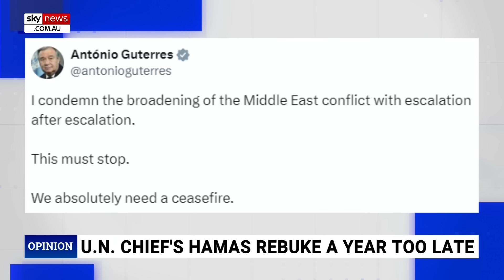Tim Walz ‘absolutely crushed’ by JD Vance during debate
Sky News host Danica De Giorgio says Minnesota Governor Tim Walz was “absolutely crushed” by Ohio Senator JD Vance during CBS News’ Vice-Presidential debate.

She said Mr Walz looked “scared” and “stunned” the whole time.

“His eyes looked like he’d just seen a ghost," Ms De Giorgio said.